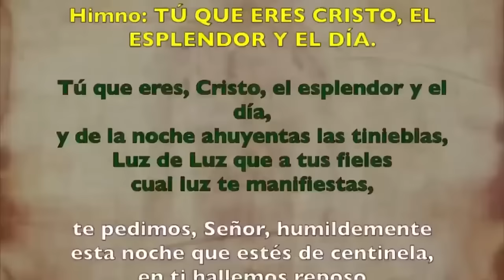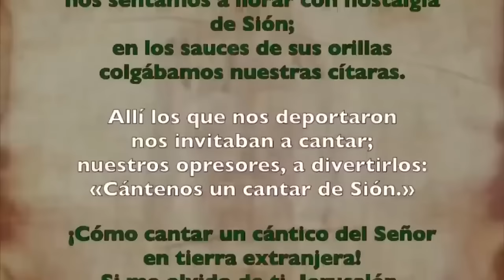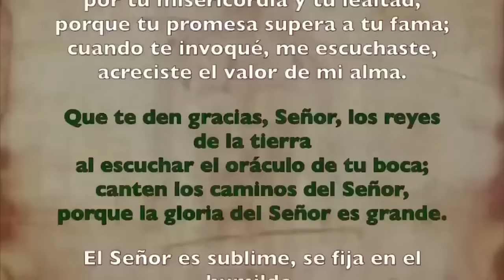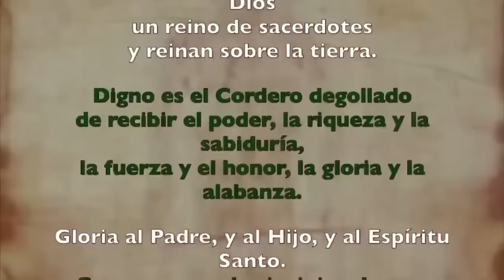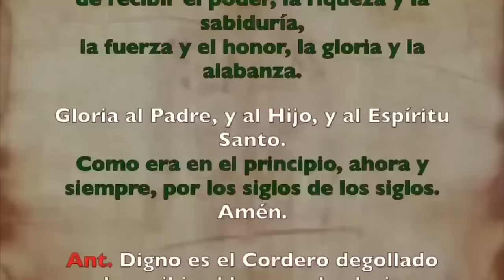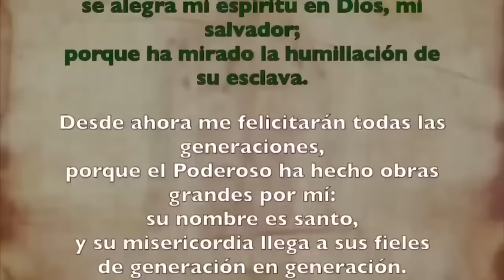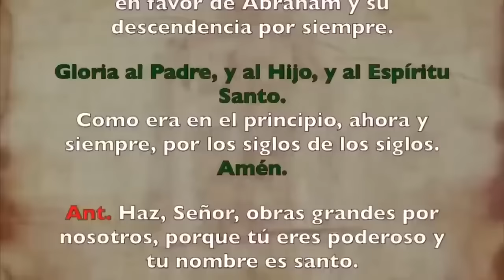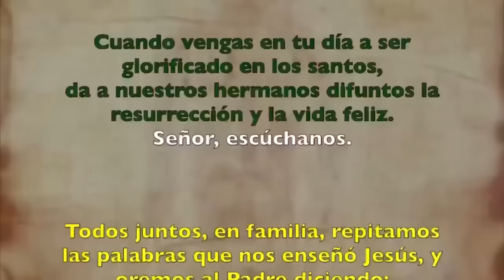Oración de la tarde (Vísperas), MARTES 30 DE ENERO 2024, IV SEMANA DE TIEMPO ORDINARIO